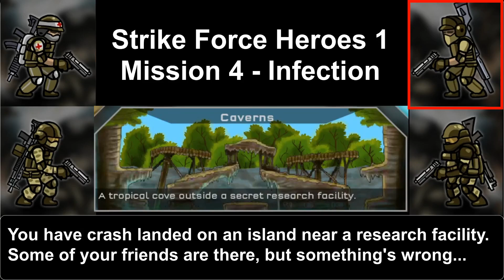Strike Force Heroes 1 - Mission 4: Infection (Assassin)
Strike Force Heroes 1 - It's year 2044. People are trapped in poverty, for evil forces rule the world. They have the most powerful weapons, but they don't have a hero

Mission 4: You have crash landed on an island near a research facility. Some of your friends are there, but something's wrong...